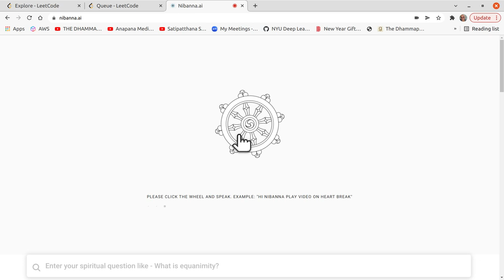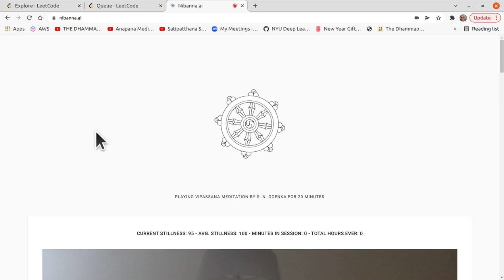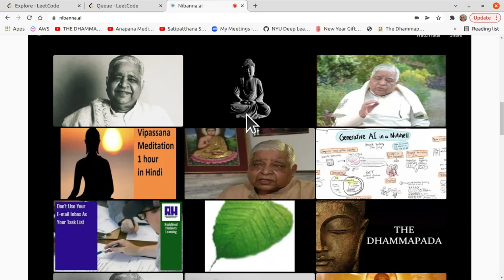1 hour S. N. Goenka Vipassana Sit